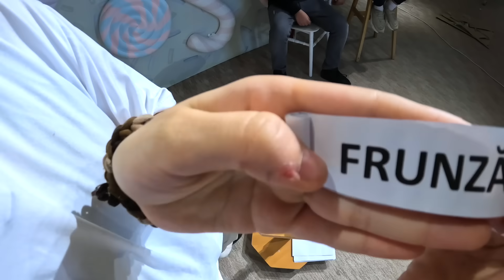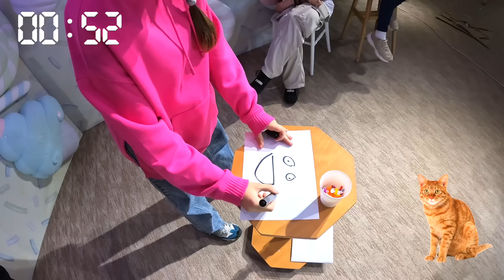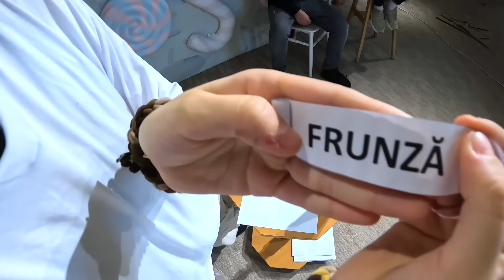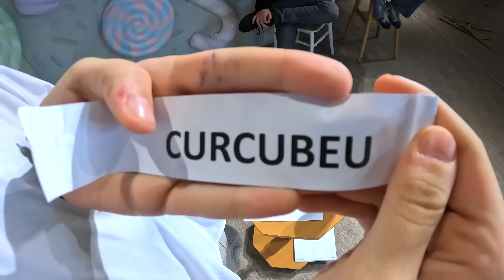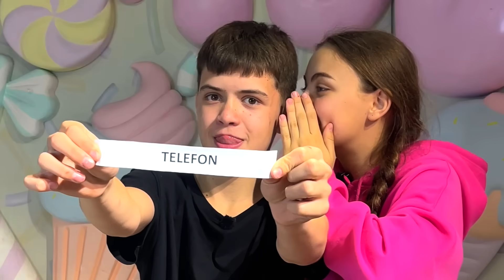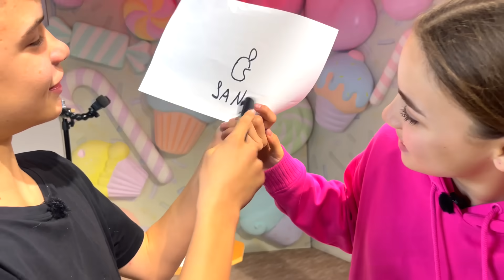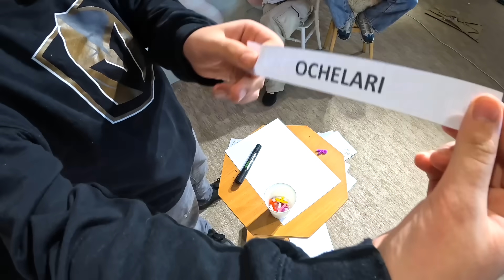👨‍🎨DESENEAZĂ ALTFEL CHALLENGE !!